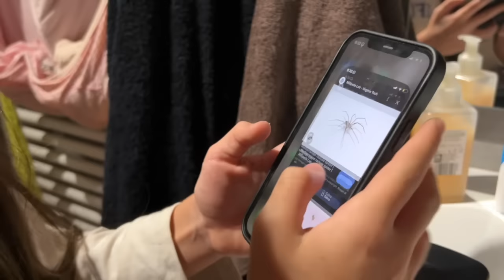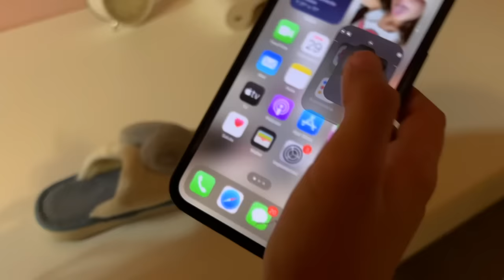VANESSA VEDE IL RAGNO VIOLINO IN CASA PIANGE E SI SPAVENTA TANTISSIMO